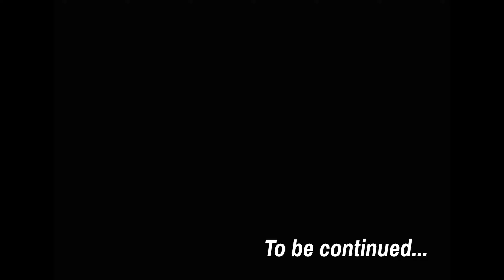Marvel vs Capcom Infinite Game Movie (Part 2)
DESCIPTION

Join Marvel heroes as they team up with Capcom's legendary characters to save their universes from doom!

Part 2